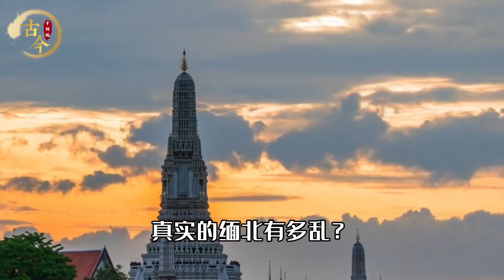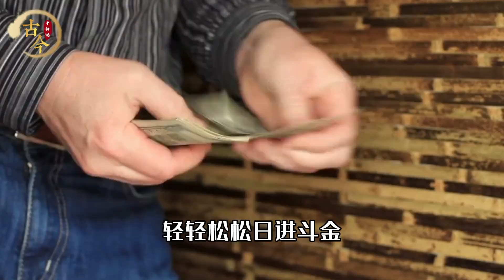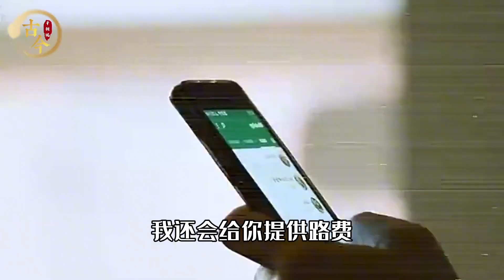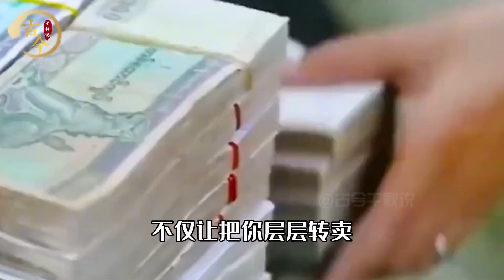偷渡、詐騙、噶腰子，緬北為何淪為詐騙，和冒險家的天堂？